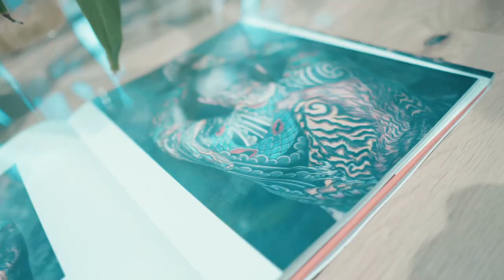Bellow - "Not Gon Lie" (Official Music Video)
Dir. BrokeAlexVisuals

Prod. SacGeeMixedIt